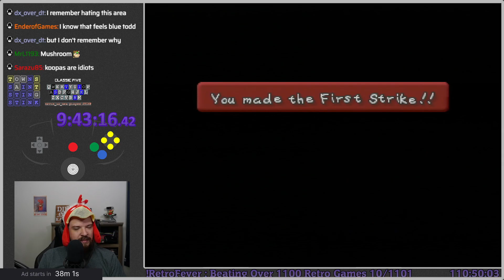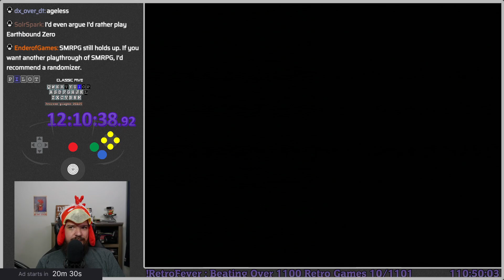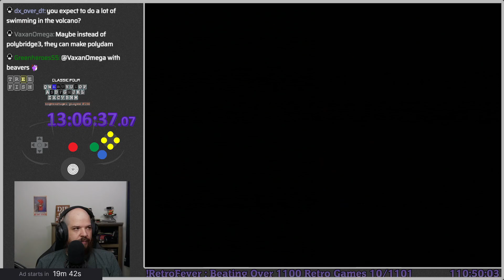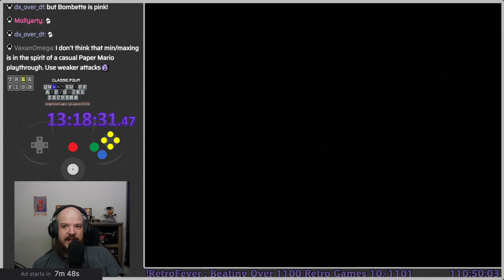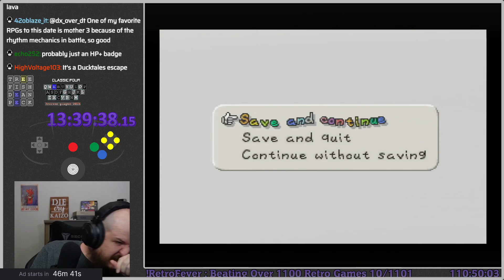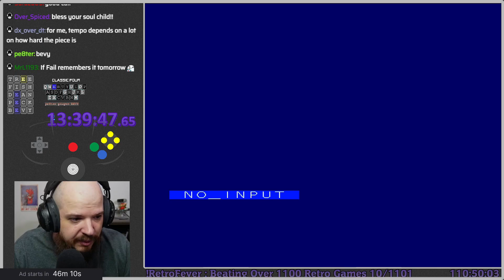Paper Mario part 4 [Retro Fever]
This is my Retro Fever full unedited playthrough of Paper Mario.